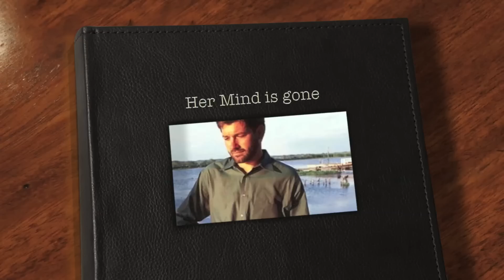Her Mind is Gone